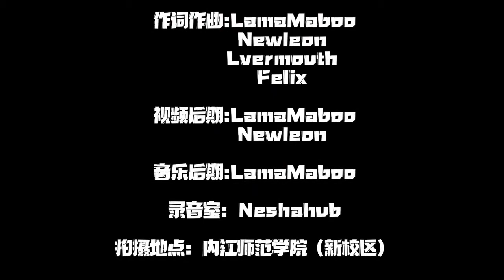Neijiang Normal University (Rap Music)